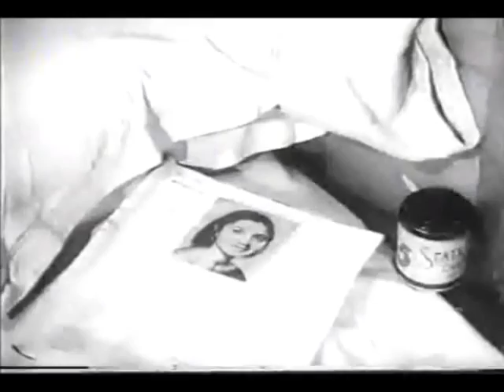Bhorer aloy porlo tomay mone(hemanta..)